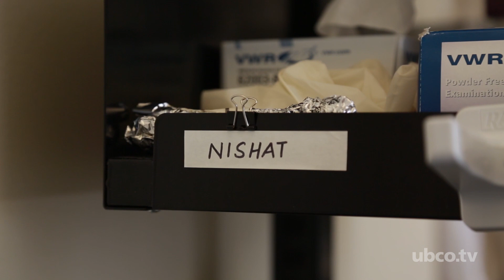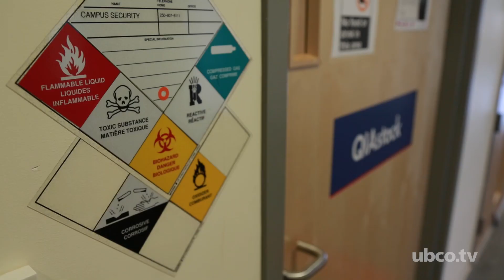2015 Undergraduate Co-Researcher of the Year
Fourth-year Biology student, Nishat Tasnim has been recognized with her work in the Centre of Microbiome and Inflammatory Disease (CMID) laboratory at the Okanagan campus of UBC.